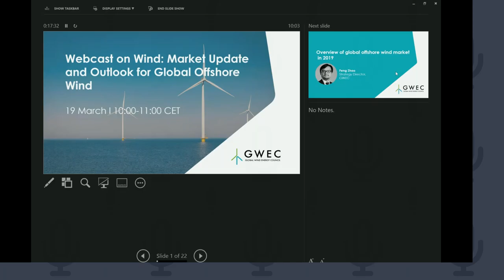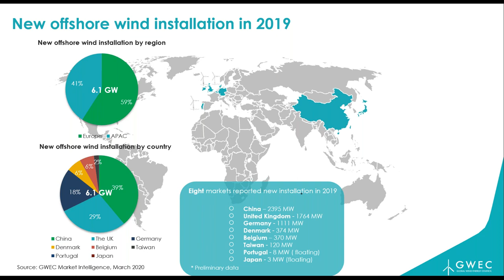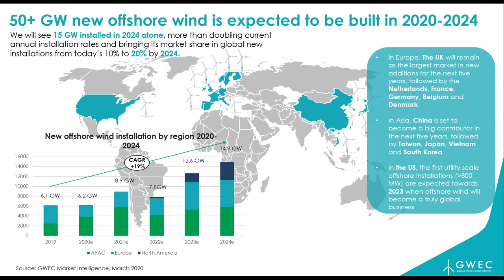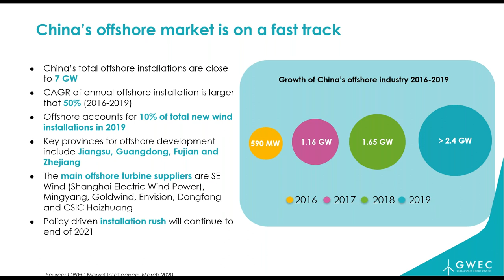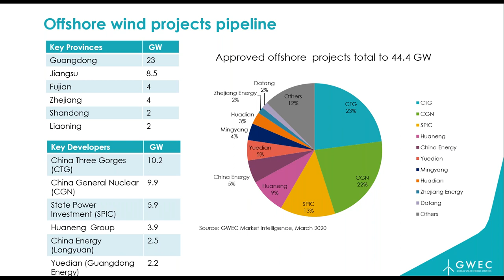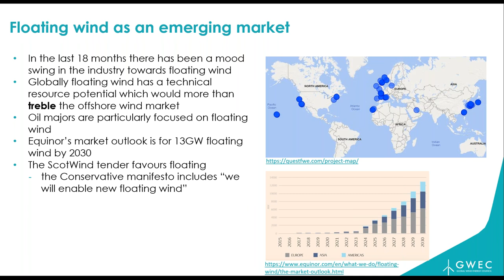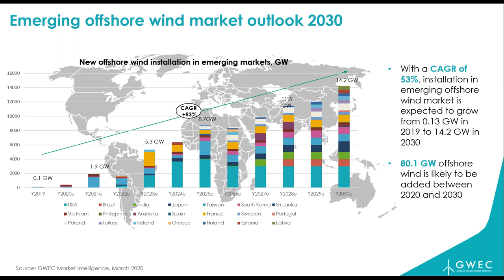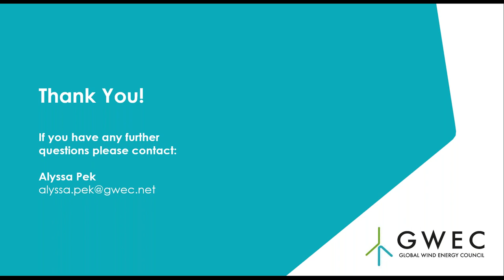Webcast on Wind: Market Update and Outlook for Global Offshore Wind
Offshore wind is becoming an increasingly important technology to drive the global energy transition. The industry has grown nearly 30% per year between 2010 and 2019, and at GWEC, we expect this growth to accelerate sharply over the coming years as the world races to completely decarbonise its power sector in line with the requirements set out by the IPCC.

With mature markets established in Europe and a developed supply chain, this burgeoning industry is now entering into new markets across the globe and is set to become a $1 trillion industry by 2030 according to the International Energy Agency (IEA). In recent years, China has emerged as the leader for new installations with other emerging markets such as Taiwan, Japan, South Korea and Vietnam also setting their sights on offshore wind to power their energy transition and create new investment opportunities.

Join us for this Webcast on Wind to learn more about the latest market update and outlook for Global Offshore Wind!

Topics include:
• Overview of global offshore wind energy market in 2019 – Feng Zhao, Strategy Director, GWEC
• China’s offshore wind industry: current installation rush and post-2021 market outlook – Wanliang Liang, China Director, GWEC
• Where are the next big emerging markets for offshore wind? – Alastair Dutton, Chair of Global Offshore Wind Task Force, GWEC
• Q&A